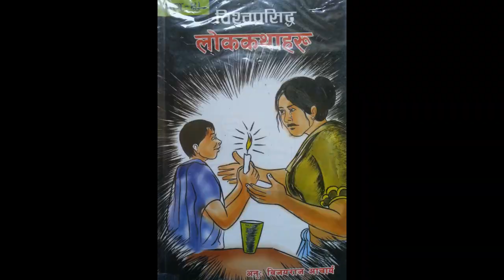Karunakar Baidya & Bijay Raj Acharya Folktale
निपु लोकबाखं :
छपु- गुपु न्यकू दुम्ह मे (नेपाःयागु) व
निपु- न्याखुंब्वःया तुति (फ्रान्सयागु)